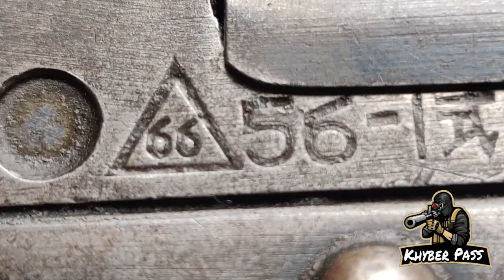China Ak Type 56 in Khyberpass ,50 year used old china Ak In Afghanistan Pakistan region,China ak47